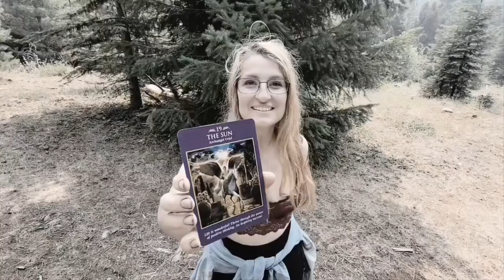Monthly Tarot Reading for Aquarius ♒️ for the month of July